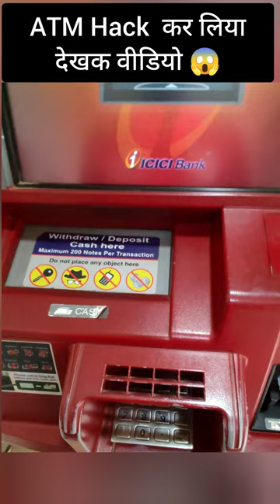Unlimited money in AtM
shorts,
shorts video,
shorts tiktok girl🍑,
shorts tiktok,
shorts youtube,
shorts funny,
shorts songs,
shorts dance,
shorts for kids,
shorts shorts,
shorts scary,
shorts by cas,
shorts asmr,
shorts anime,
shorts art,
shorts algorithm,
shorts aphmau,
shorts amyywoahh,
shorts asmr food,
shorts about god,
shorts ad revenue,
shorts amp world,
shorts autumn monique,
a shortstop on pool,
a shorts video,
a short history of nearly everything,
a short monsoon diary class 8,
shorts bts,
shorts baby,
shorts basketball,
shorts background music,
shorts beta,
shorts bl,
shorts brent rivera,
shorts brianna,
shorts baby funny,
bts shorts,
shot x coach,
shorts xo team,
shorts xxl,
shots xo,
shorts x2twins,
shorts xo team kiss,
shot x crisis tutorial,
shot x streets,
shorts xp glitch,
shorts xxtxtentacion,